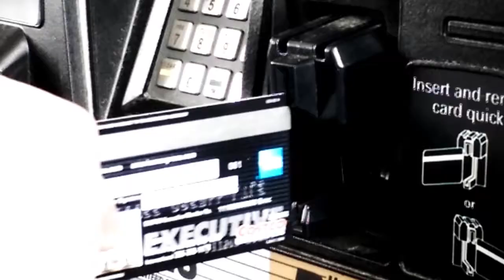Show-Me Now! Gas Tax: The Fix for MoDOT's Funding?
Show-Me Institute Policy Analyst Joseph Miller talks about funding Missouri roads with user fees like tolling and gas taxes.